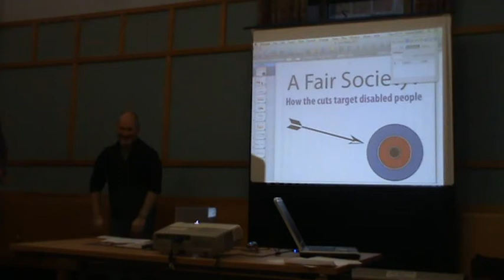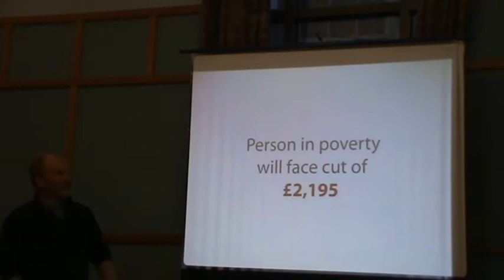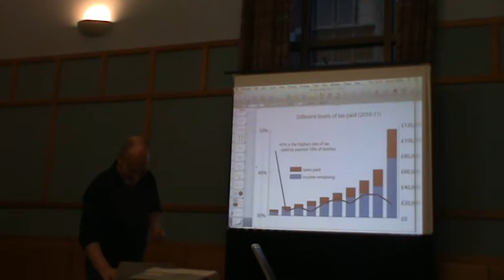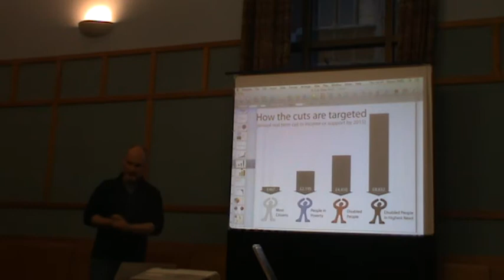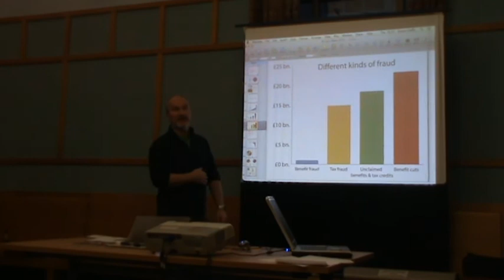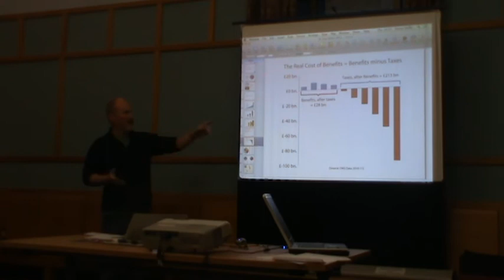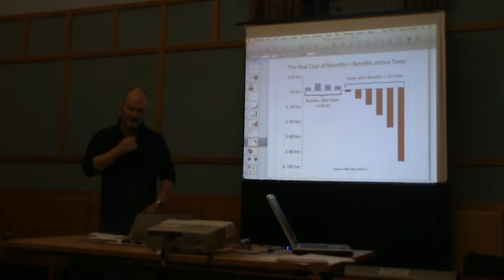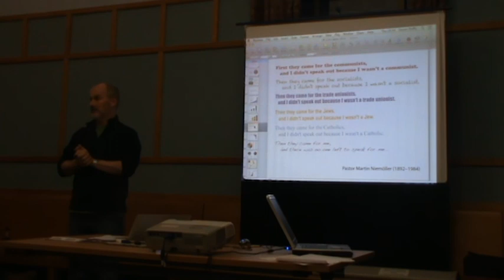DrSimonDuffy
Dr Simon Duffy talks about the Campaign for a Fair Society and how benefit cuts have been targeted at disabled people.